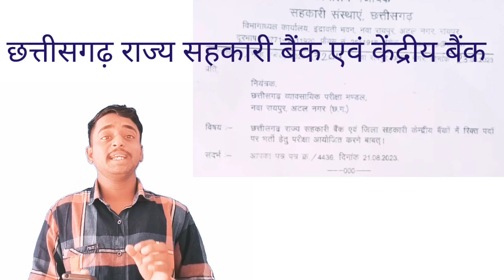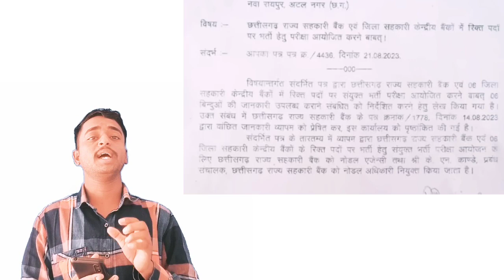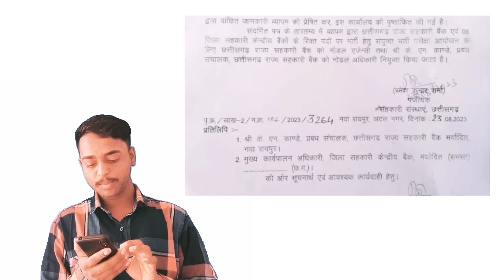🔥बड़ी खबर | सहकारिता विभाग में भर्ती बहुत जल्द | cg vyapam vacancy 2023, cg job vacancy,